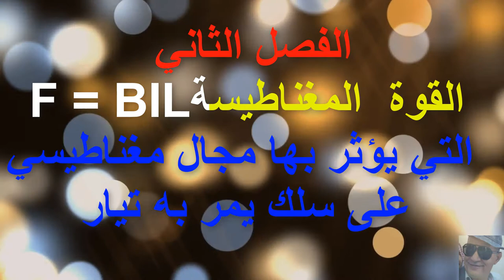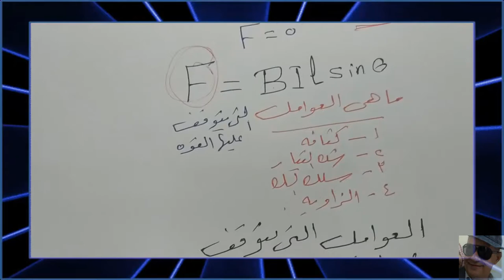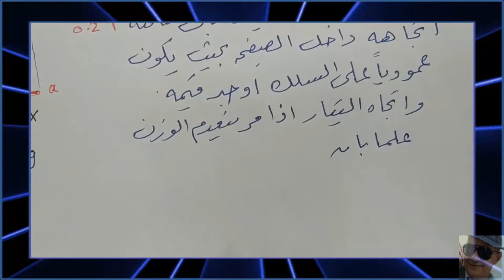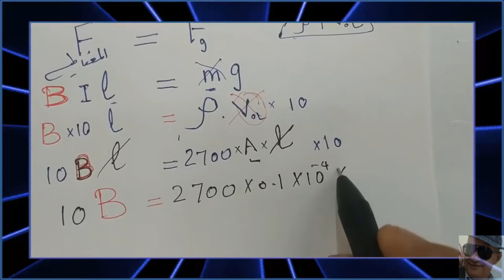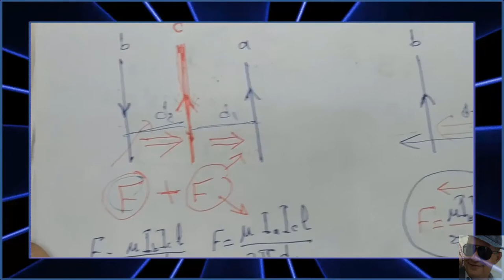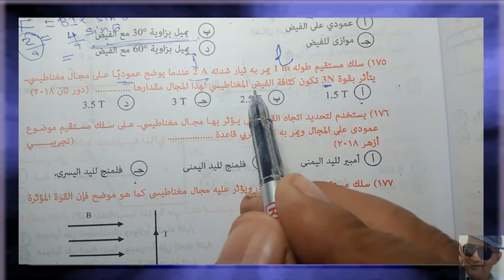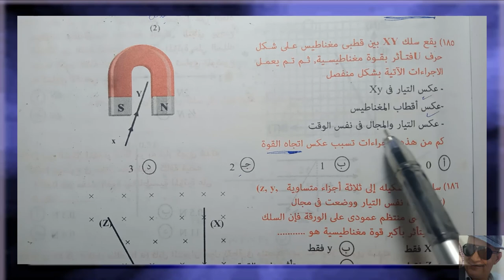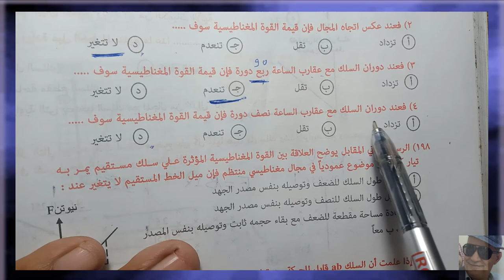القوة المغناطيسية - ثالث ثاتوي - فيوياء